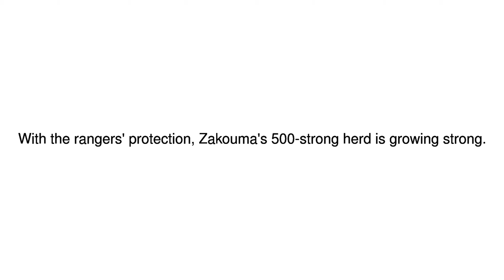News Update Saving Chad's elephants 27/12/17